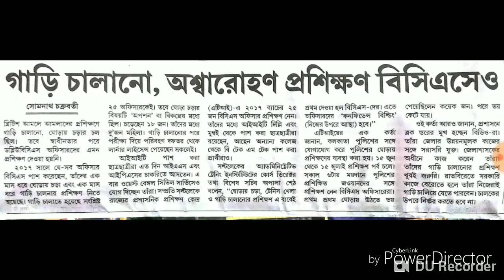WBCS ASPIRANTS MUST WATCH THIS VIDEO. NEW TRAININGS FOR WBCS OFFICERS.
This video is about the latest training schedule for wbcs officers.

See the full video to know it properly